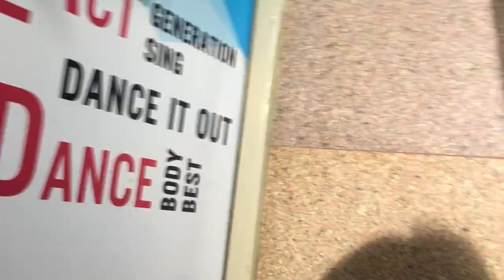Vắng Việt Thi - Winner tranh thủ thả thính Mon cực hài hước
✅Đây là kênh real của Việt Thi P336 nhé,nơi có những clip về những khoảnh khắc thú vị của Việt Thi và team P336 nhé

❤Thi sẽ ra đều các clip vui vẻ để  mọi người có những giờ phút thư giản và thú vị khi theo dõi.